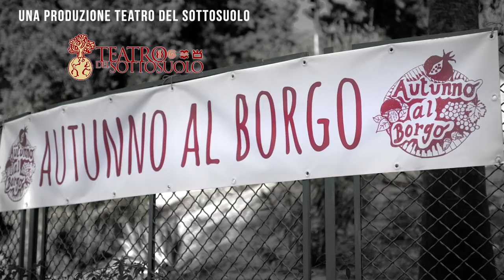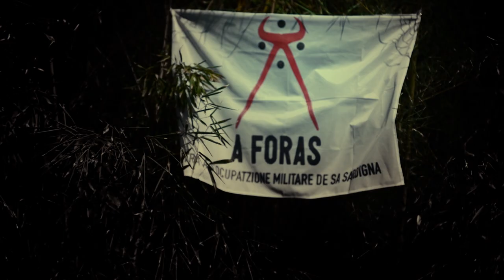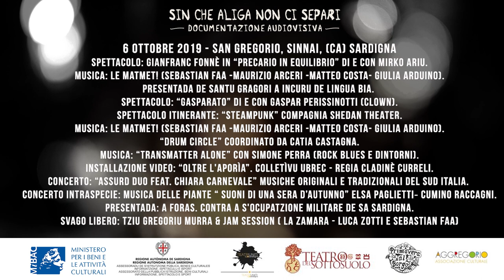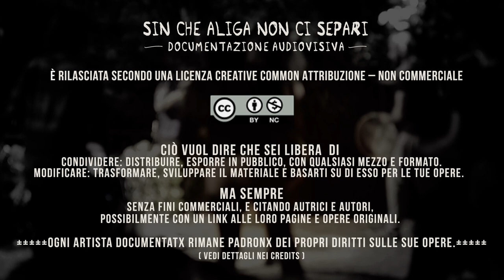Sin che aliga non ci separi. Autunno al borgo 2019.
Autunno al borgo 2019 - Sin che aliga non ci separi.

Una produzione Teatro del Sottosuolo

Info e contatti:
Vincenzo De Rosa:

Filmugrafìa:

Bideu e Sonus : Cladinè Curreli / Roberto Cois
Montaxiu e Mix: Cladinè Curreli

6 Ottobre 2019 - San Gregorio, Sinnai, (CA) Sardigna

Spettacolo: Gianfranc Fonnè in “Precario in Equilibrio” di e con Mirko Ariu.
Musica: Le MatMet! (Sebastian Faà -Maurizio Arceri -Matteo Costa- Giulia Arduino).
Presentada de Santu Gragori a incuru de Lìngua Bia.
Spettacolo: “Gasparato” di e con GAspar Perissinotti (Clown).
Spettacolo itinerante: “STEAMPUNK” Compagnia Shedan FireTheater.
Musica: Le MatMet! (Sebastian Faa - Maurizio Arceri -Matteo Costa- Giulia Arduino).
“Drum Circle” coordinato da Catia Castagna.
Installazione video: “Oltre l'Aporìa”.  Ubrec - Regia Cladinè Curreli.
Concerto: “ASSURD duo feat. Chiara Carnevale” Musiche originali e tradizionali del sud Italia.
Concerto intraspecie: Musica delle Piante “ Suoni di una sera d’autunno” Elsa Paglietti - Cumino Raccagni.
Presentada: A Foras - Contra a s'ocupatzione militare de sa Sardigna.
Svago libero: Tziu gregoriu murra & jam session ( La Zamara - Luca Zotti e Sebastian Faa)

   Sin  che  aliga  non  ci  separi
-  documentazione audiovisiva -

è rilasciata secondo una licenza Creative Common Attribuzione – Non commerciale

Ciò vuol dire che sei libera  di
condividere: distribuire, esporre in pubblico, con qualsiasi mezzo e formato.
modificare: trasformare, sviluppare il materiale e basarti su di esso per le tue opere.

ma SEMPRE
senza fini commerciali, e citando autrici e autori,
possibilmente con un link alle loro pagine e opere originali.

ogni artista documentatx rimane padronx dei propri diritti sulle sue opere.
( vedi dettagli nei credits )